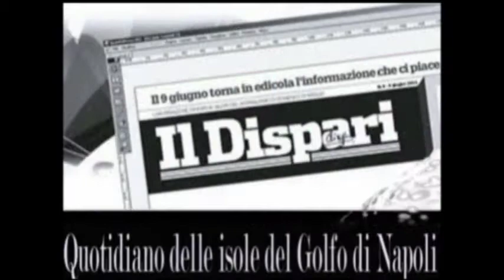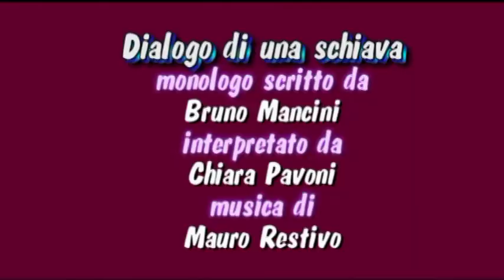"Barca do bene" Luciano Somma, Gustavo Martucci, Gianfranco Cilento, Bruno Mancini con sigle